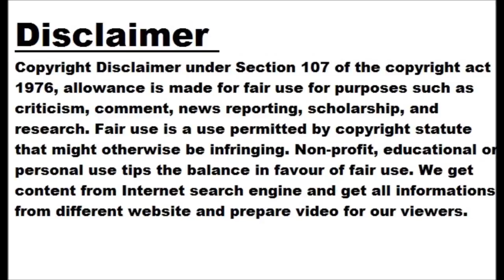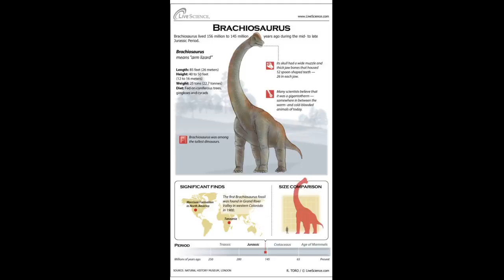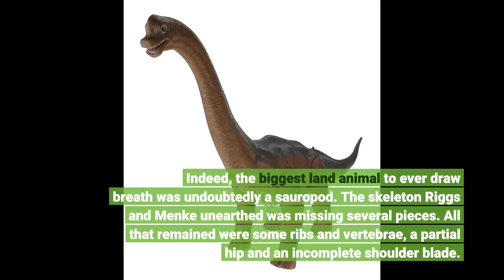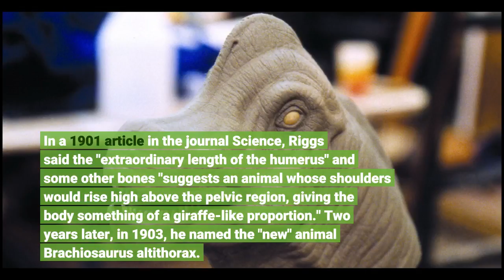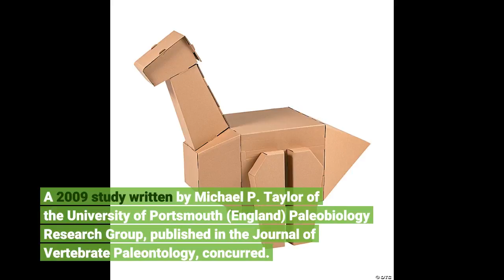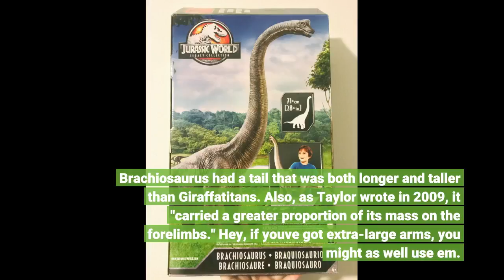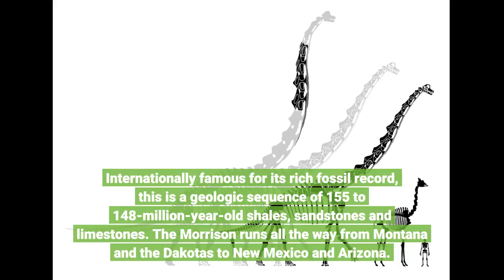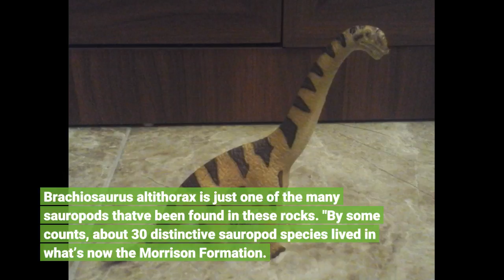Will the Real Brachiosaurus Please Stand Up?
You know you've made it in this crazy, mixed-up world of ours when astronomers name something after you. On April 8, 1991, scientists at the European Southern Observatory (ESO) spotted a previously unknown asteroid in orbit between Mars and Jupiter. Since the thing needed a name, they called it 9954 Brachiosaurus. A long-armed, long-necked plant-eating dinosaur, Brachiosaurus resided in North America during the Late Jurassic Period, about 155 to 150 million years ago. Today the animal lives on in our popular culture. Except its fame comes with an asterisk. Brachiosaurus had a memorable appearance in the first "Jurassic Park" movie and it made audiences cry in 2018's "Jurassic World: Fallen Kingdom." Yet these portrayals of the giant reptile were largely based on a different dinosaur: Giraffatitan brancai. An Arm and a Leg On a fossil-finding trip around Grand Junction, Colorado, in the year 1900, paleontologist Elmer Riggs and his assistant, H. William Menke, came across a very large — and very incomplete — sauropod skeleton. Sauropods were a diverse group of herbivorous dinosaurs. Generally, they had long necks, small heads and column-like legs. Many species were flat-out enormous. Indeed, the biggest land animal to ever draw breath was undoubtedly a sauropod. The skeleton Riggs and Menke unearthed was missing several pieces. All that remained were some ribs and vertebrae, a partial hip and an incomplete shoulder blade. There were also two gigantic limb bones. Obviously, this animal was another sauropod. But it had weird proportions. Most sauropods found before the year 1900 had forelimbs that looked much shorter than their hindlimbs. Yet the situation was reversed here. Riggs was fascinated by the right humerus — or upper arm bone — that came with the skeleton. At 6 feet (2 meters) in length, it was slightly longer than the dinosaur's right upper leg bone (i.e., femur), which was also preserved. In a 1901 article in the journal Science, Riggs said the "extraordinary length of the humerus" and some other bones "suggests an animal whose shoulders would rise high above the pelvic region, giving the body something of a giraffe-like proportion." Two years later, in 1903, he named the "new" animal Brachiosaurus altithorax. The genus name, Brachiosaurus, means "arm lizard" while altithorax — the dino's species name — roughly translates to "deep-chested." Nice and descriptive. Brachiosaurus Versus Giraffatitan Time for a plot twist. Between 1909 and 1913, German scientists working in East Africa removed 225 tons (or 204 metric tons) of fossils from Tanzania's Tendaguru Formation. (Mainland Tanzania was part of a German colony back then.) The pièce de resistance? Another massive sauropod skeleton. Unlike the decapitated Colorado specimen, this individual came with a (partial) skull. Plus, most of the ribs and vertebrae were recovered. Dinosaur specialist Werner Janensch identified the bones as Brachiosaurus material. Eventually, these fossils were assigned to a new species: Brachiosaurus brancai. That Old World giant stretched over 82 feet (25 meters) long — and could've carried its head almost 44 feet (13.3 meters) off the ground! Crucially, Brachiosaurus brancai gave paleoartists more fossils to work with than North America's Brachiosaurus altithorax ever did. The effects team behind "Jurassic Park" modeled their Brachiosaurus design on the African species. Other artists did likewise over the years. Then things got complicated. Gregory S. Paul, a renowned dinosaur illustrator, pointed out some anatomical differences between Brachiosaurus altithorax and Brachiosaurus brancai in 1988. He claimed the two sauropods were so distinct from each other that they really didn't belong in the same genus. A 2009 study written by Michael P. Taylor of the University of Portsmouth (England) Paleobiology Research Group, published in the Journal of Vertebrate Paleontology, concurred. Brachiosaurus brancai has since been reclassified and renamed; it's now known as Giraffatitan brancai. Hunting for Clues Now that we've met Graffatitan, let's get to know the real Brachiosaurus, shall we? Because of all the naming drama, Brachiosaurus altithorax — the dinosaur Elmer Riggs described in 1903 — is the only Brachiosaurus species experts currently recognize. Brachiosaurus had a tail that was both longer and taller than Giraffatitan's. Also, as Taylor wrote in 2009, it "carrie...